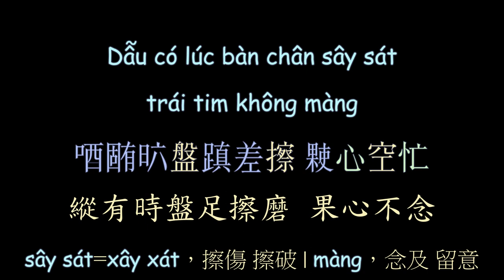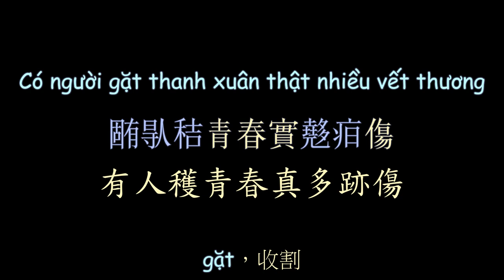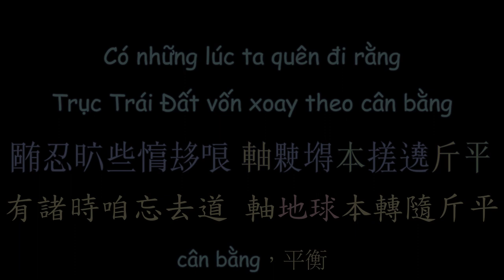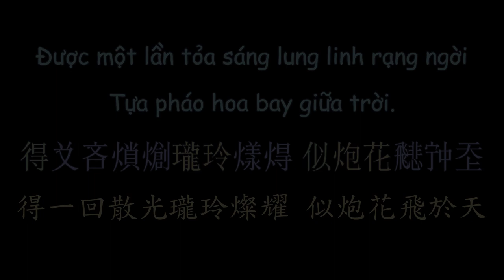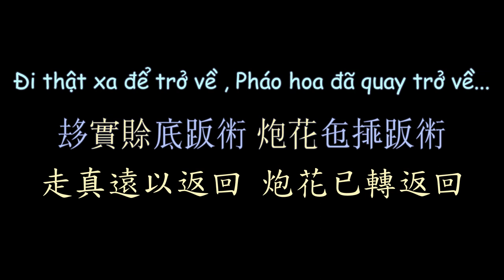越南流行歌曲《絢爛煙花處》漢喃歌詞 喃漢對譯 Nơi Pháo Hoa Rực Rỡ - Orange x Hoàng Dũng | Chữ Nôm Hán Nôm | 𡨸喃 喃字 漢喃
Nơi Pháo Hoa Rực Rỡ - Orange x Hoàng Dũng x Cẩm Vân x Hứa Kim Tuyền

Viet Subber:Kohiangmi
Han-Nom Script Converter:Kohiangmi
Nom-Han Trans:Kohiangmi

漢喃轉寫：Kohiangmi
喃漢對譯：Kohiangmi
歌詞製作：Kohiangmi